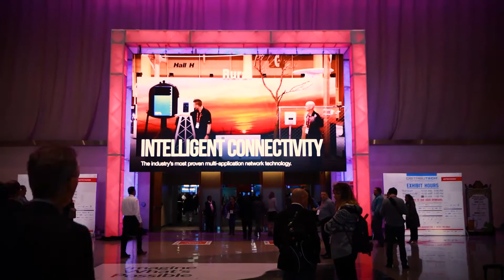DistribuTECH 2020: Highlight Video